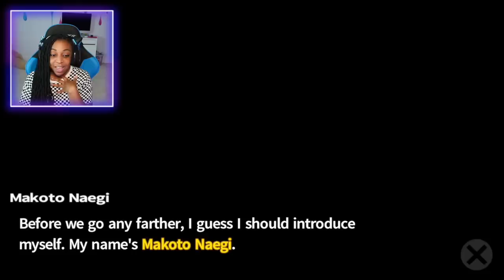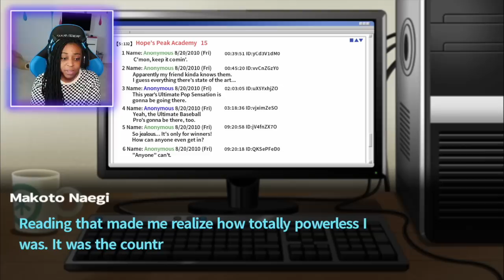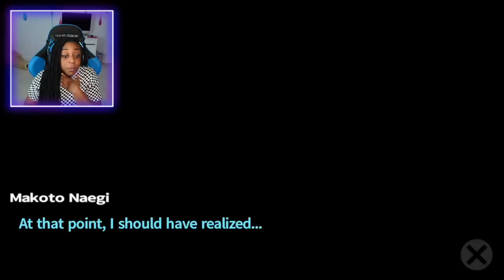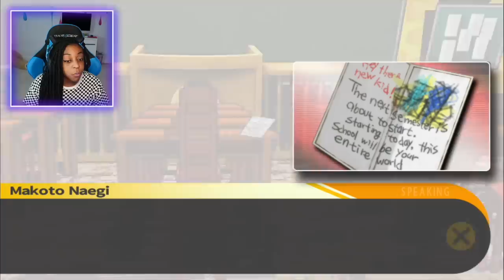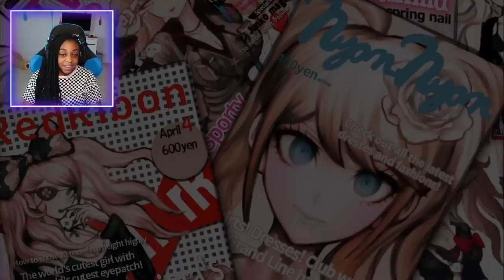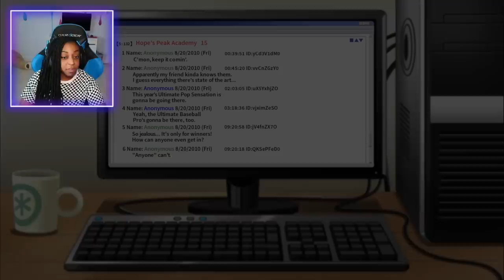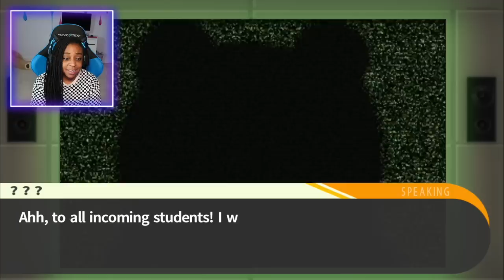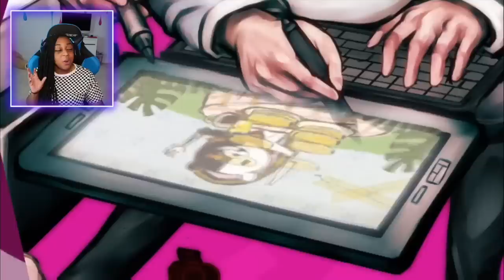I AM TRAPPED!! | Danganronpa: Trigger Happy Havoc Gameplay!! | Intro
I am trying to push through my "I hate reading" trait and finally play the game yall have been asking for a long time, the Danganronpa Series! I have the 1.2 reload so that it includes both the first and second game, but it looks like this game is going to have a lot of deaths in it lol.